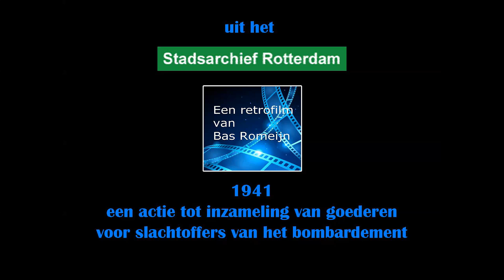1941 Rotterdam voor de Rotterdammers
Dit is een wervingsfilm voor een inzameling van goederen voor armen en slachtoffers van het bombardement in mei 1940. In de beschrijving van het bronmateriaal van het Stadsarchief staat geen maker vermeld. Volgens mij is echter de stem in de film dezelfde als die welke in de bioscoopjournaals van toen. En zoals te horen is in het filmpje 1943 Oogstfeest in Rotterdam . Tijdens de Tweede  Wereldoorlog stonden de bioscoop journaals van de filmfabrieken Polygoon en Profilti onder toezicht van de Duitse bezetter. Polygoon en Profilti moesten samenwerken met het Duitse filmverhuurkantoor Tobis. Vanaf 1 januari 1941 kreeg het bioscoopjournaal daarom de naam Tobis Nieuws. Tot in het najaar van 1944 werden onder deze naam door Polygoon en Profilti om de beurt journaals geproduceerd. Ik heb in het krantenarchief gezocht naar info over deze hulpactie maar in de min of meer onafhankelijke kranten kon ik hierover niets vinden.